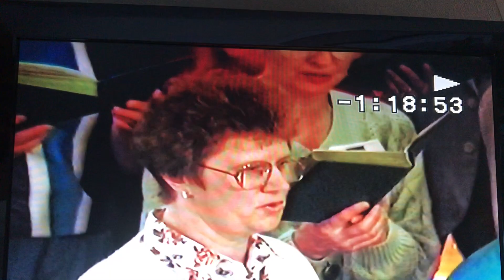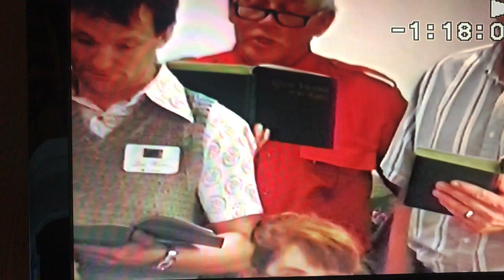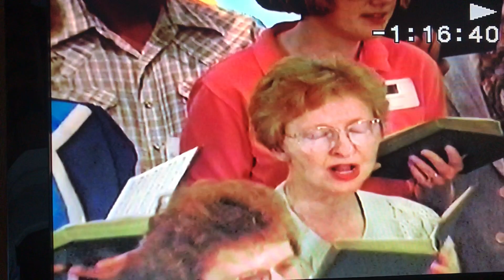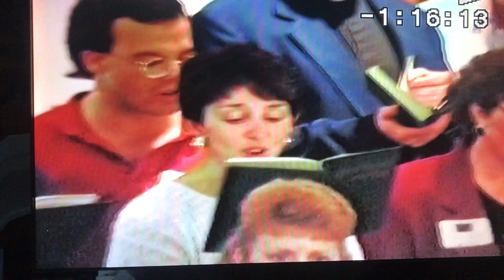South Zumbro Anniversary... A STEP BACK IN TIME!